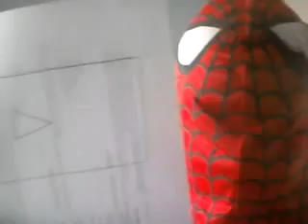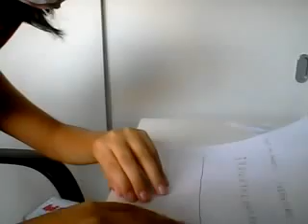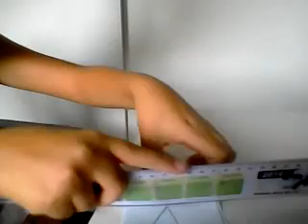Relembrando: O DIA QUE EU CORTEI O BOTÃO DO YOUTUBE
Olá pessoal, bem-vindos ao canal GustaGuGames!

►Sobre o vídeo:

Hoje eu (talvez) criarei uma nova série no canal, onde irei repostar vídeos antigos para relembrar momentos legais do canal.

►Se você gostou do vídeo,  aperte o botão "gostei" e ajude o canal positivamente.

►Nickname nos jogos:

PSN (PS3):

erfp0208 (CHEIA)
GustavoGuGamesYT (CHEIA)
GustaGuGames (CHEIA)
GustavoGuGames

PSN do TSG-SCHOOL (PS3):

ProfGustavoTSG

Minecraft PC:

GustaGuGames

Minecraft PE:

Gustavo_erfp